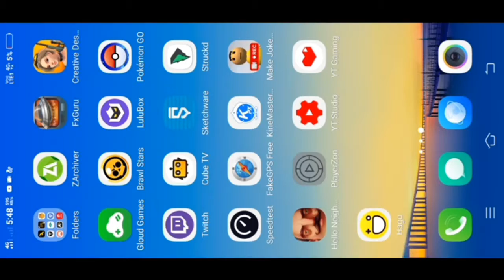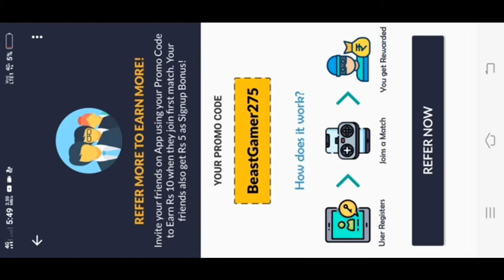Earn Money By Playing PUBG Mobile || Free Royal Elite Pass